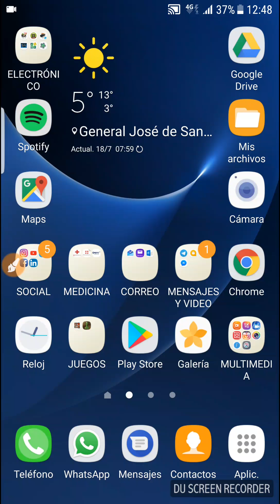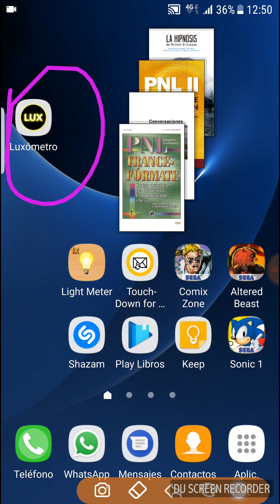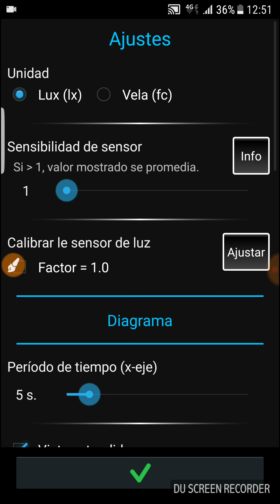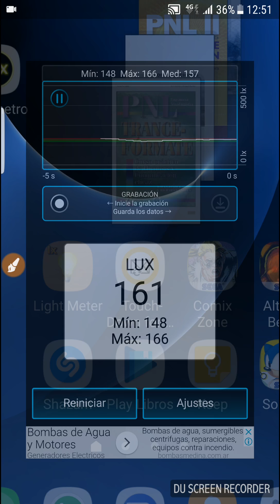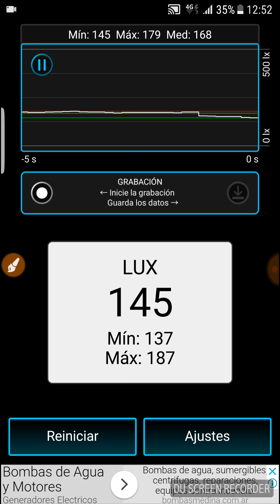Luxómetro, Aplicación para Medir la Luminosidad o Iluminancia Utilizando el Sensor de Luz.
Aplicación simple para medir la intensidad de la luz, monitorear y comparar la iluminancia de diferentes fuentes de luz y otros usos. Los valores medidos dependen del sensor de luz que tiene el equipo y la aplicación solo funcionara si el equipo tiene sensor de luz.